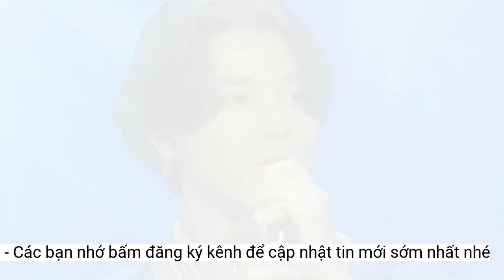Rap Việt bị chỉ trích dữ dội khi để lọt đoạn rap nhạy cảm trên sóng truyền hình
Việc để lọt đoạn rap với câu từ nhạy cảm của thí sinh Dubbie (Lê Hữu Khương) khiến cho Rap Việt bị chỉ trích dữ dội và NSX đã cắt bỏ đoạn rap này trên Youtube.Một số ý kiến cho rằng rapper dự thi nên hạ cái tôi xuống khi tham gia chương trình phát sóng trên đài truyền hình, có nhiều khán giả khó tính theo dõi, bao gồm trẻ em.
"Đội ngũ biên kịch nghĩ gì khi giữ phần lời này", "Ê-kíp có thực sự kiểm duyệt khi cho phát sóng hay không? Rap là cá tính, nhưng đừng đi quá xa", "Rap chỉ thực sự đưa lên giới mainstream vài năm nay. Một khi muốn làm ca sĩ đại chúng thì phải tôn trọng luật chơi của thị trường"... là một số bình luận của khán giả.
Trước những ý kiến trên, chương trình chưa có phản hồi với truyền thông. Trên kênh YouTube chính thức, nhà sản xuất Rap Việt có động thái cắt bỏ đi câu từ nhạy cảm và không đưa ra lời giải thích cụ thể.
Trước đó, ban tổ chức Rap Việt đã lưu ý thí sinh tham gia không sử dụng từ dung tục, nội dung 18+, đại từ xưng hô thiếu tôn trọng nhau trong phần thi.
Dàn thí sinh của tập 2 chương trình Rap Việt mùa 3. Ảnh: MXH
Chữ "đồ" trong tiếng lóng của giới trẻ hiện nay có thể hiểu theo nghĩa là chất kích thích, không chỉ là đồ đạc, trang phục.
Tối 3-6, tập 2 của Rap Việt mùa 3 đã lên sóng với những phần chinh phục HLV cùng khán giả của các thí sinh DT, Rhyder, Dubbie, Yuno bigboi, Right và Alen.
Trong đó, phần trình diễn của thí sinh Dubbie (tên thật Lê Hữu Khương) với những câu rap có từ ngữ không phù hợp đã vấp phải những chỉ trích từ khán giả theo dõi chương trình.
Cụ thể, trong phần thi của mình, thí sinh Dubbie đã trình diễn bản rap Đóng băng trên nền nhạc gốc Mình cùng nhau đóng băng của Tiên Cookie.
Thế nhưng lời của bản rap lại chứa những từ nhạy cảm như: "Trời vừa sập tối anh xả vai, đi lượn vòng thành phố nhìn girl xinh lên đồ” hay "Các em lại phát thêm rồ, phải ngoan thì mới được phát thêm đồ"...
Trong khi đó, rapper Dubbie đối mặt làn sóng chỉ trích mạnh. Nhiều người cho rằng việc thể hiện cá tính thông qua âm nhạc nhưng sai lệch kiến thức, có phần thiếu tôn trọng của nam rapper khiến khán giả quay lưng với rap.
Không chỉ vậy, trong một câu rap, nam rapper còn nhắc về vị lãnh tụ của Việt Nam nhưng không hề liên quan đến nội dung bài hát khiến khán giả càng thêm bức xúc.
Trên trang cá nhân, nhà báo Hà Quang Minh cũng đưa ra quan điểm: "Chỉ cần một biên tập kém cỏi đủ giết một chương trình và làm hại cả cậu rapper trẻ người non dạ. Phen này khéo phải xóa nội dung mất thôi. Hệ lụy cả một tập thể...".
Thí sinh Dubbie (Lê Hữu Khương). Ảnh: NSX
Trên mạng xã hội, một số khán giả nhận xét khâu kiểm duyệt, biên tập ca từ, nội dung của ê-kíp quá ẩu, dẫn đến việc lọt ca từ thiếu tôn trọng nhân vật lịch sử trong phần thi của thí sinh.